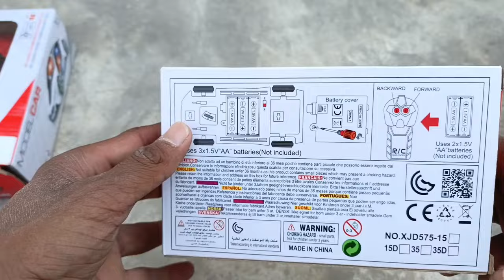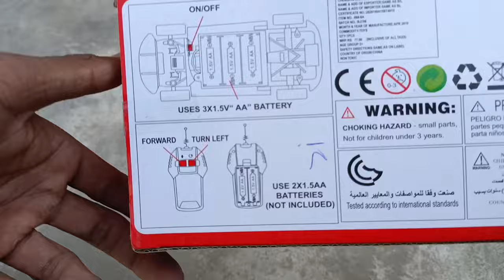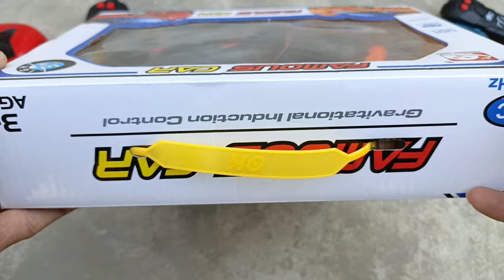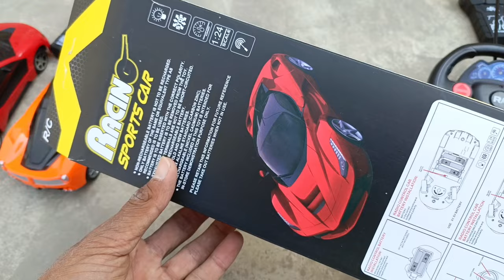Remote control Rc Car Rechargeable Rc Car | Rc Bus | A7447 Car | 3d Lights car